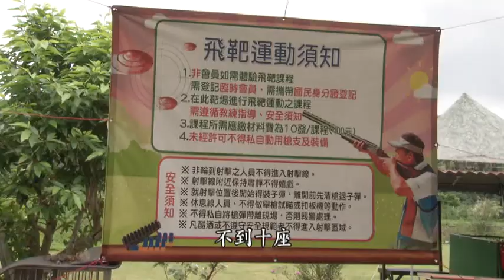體驗當神槍手 貴族運動"飛靶"台灣也能玩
體驗射擊運動飛靶，來到宜蘭這家靶場，來試試初級的飛靶射擊，初學者體驗平均消費大概一千元。